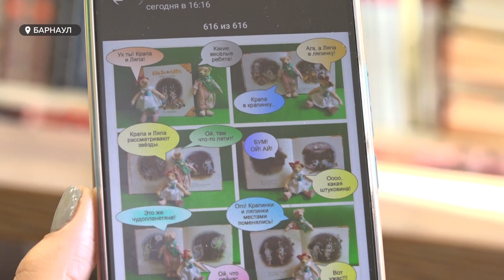Барнаульский мастер-теддист создает очаровательные игрушки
Все любят мягких плюшевых медвежат, однако мало кто знает, как их создают. Наша съемочная группа побывала в гостях у мастера-теддиста, которая занимается изготовлением таких мишек в технике Тедди. О тонком и щепетильном процессе создания очаровательных игрушек смотрите в сюжете.